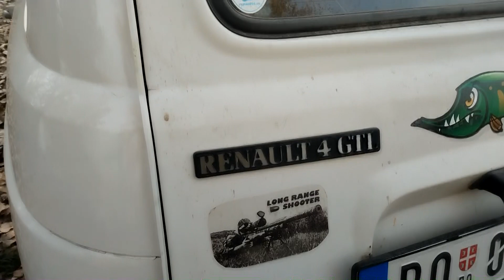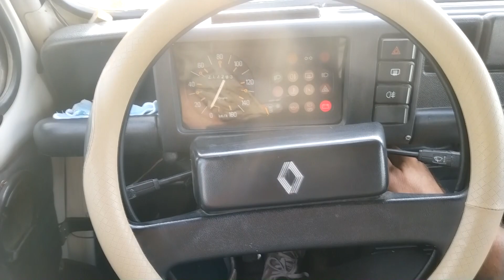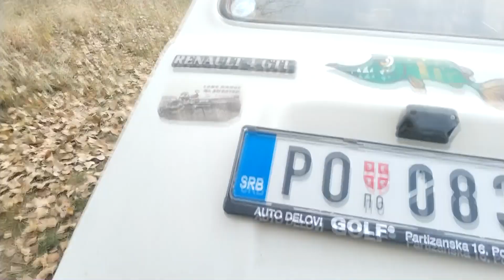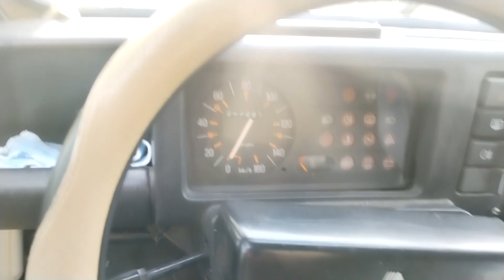RENAULT 4 GTL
Celtic - Irish - Scottish - Tin Whistle Background Music
LA CHILENITA/Music and Keyboard by Elen Lackner